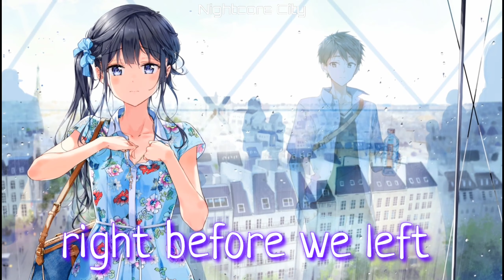Nightcore - thinking about you [Lyrics] | Nightcore City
♬♬♬♬♬    Lyrics   ♬♬♬♬♬

Robert. - Thinking About You (sometimes)

Verse

know that i would like you to forget that it could be the same right before we left and we could start anew when we first met
clearly i want to get rid of my regret

yeah it could be alright if i am by your side
we've been through a lot of stuff sometimes it got really rough but we made it all together and i thought it lasts forever

Pre chorus

I've been fighting I've been fighting
I've been fighting long enough Yeah
And i kept trying i kept trying
but i just cant keep it up anymore
but i just cant keep it up i just cant keep it up

Chorus

i just cant keep it up

Verse

 have) cause my heart is filled with memories of the past (of the past)

Chorus Chorus

Chorus

Nightcore - thinking about you [Lyrics]
robert. - thinking about you (sometimes) (Lyrics)